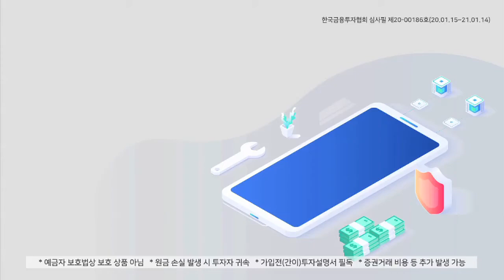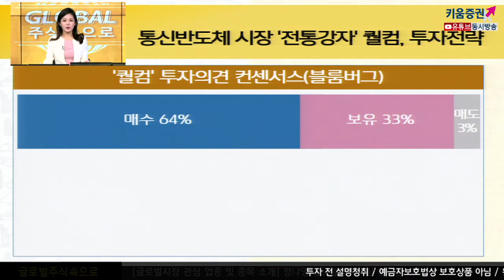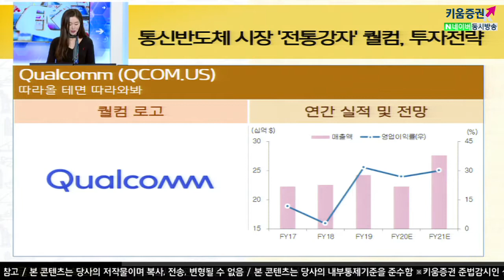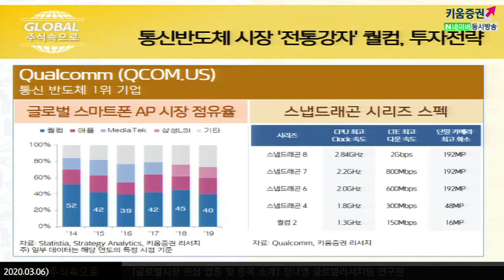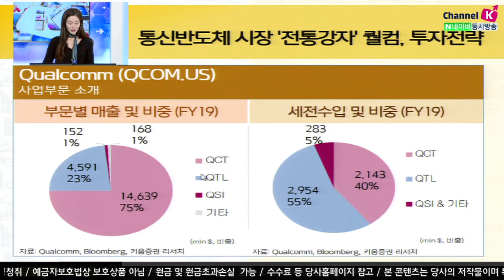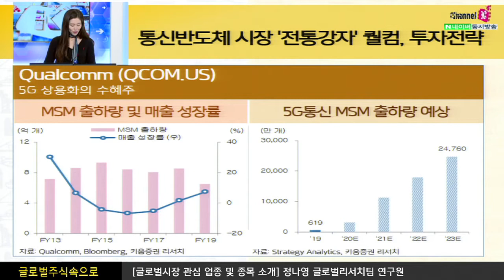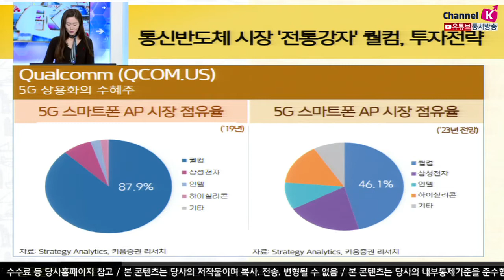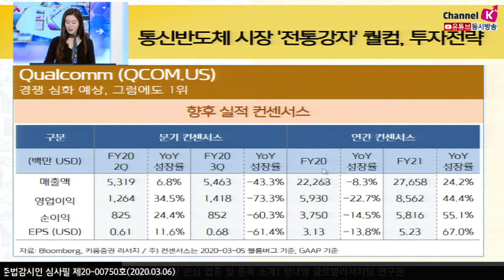​[해외주식투자] 글로벌 주식 속으로/ 통신 반도체 시장 '전통강자' 퀄컴, 투자전략 (20.03.06)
Qualcomm(QCOM.US)
통신반도체 1위기업이자 통신반도체 시장의 전통 강자
​스마트폰AP 시장에서 점유율 40~50%대로1위자리 유지
​5G상용화의 수혜주
5G 통신, 정체되어있던 Qualcomm의 성장 엔진 역할 기대
5G 통신상용화 → 동사 칩셋 수요의 폭발적 성장
5G MSM 출하량: 4년간, 40배까지확대될 것으로 예상

​​경쟁심화 예상, 그럼에도1위
통신반도체 시장의 경쟁 심화에도 1위 지위 유지 기대
​​높은기술력: 스냅드래곤 865→ 현존 최고의 모바일 프로세서
​​시장지배력: 파운드리업체인 삼성, TSMC간 경쟁구도 이용
​실적전망도 긍정적: EPS 2년간 44% 성장기대​

​​ 「구독」과 「좋아요」 눌러주세요~